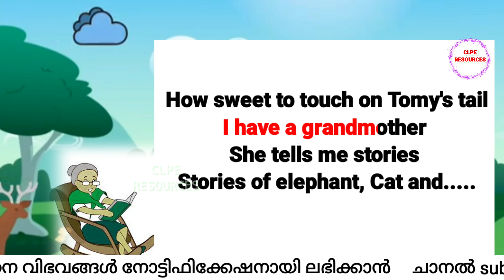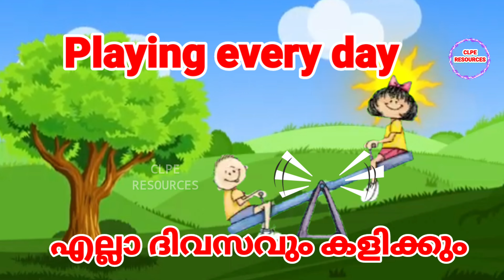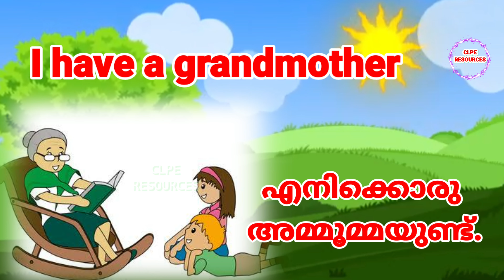READING CARD ENGLISH |PART-5| Grandma's stories|വായന കാർഡ് ഇംഗ്ലീഷ്